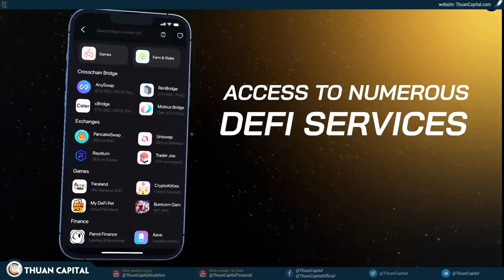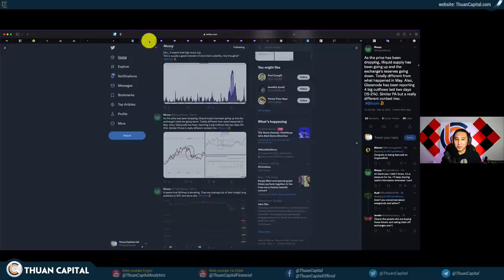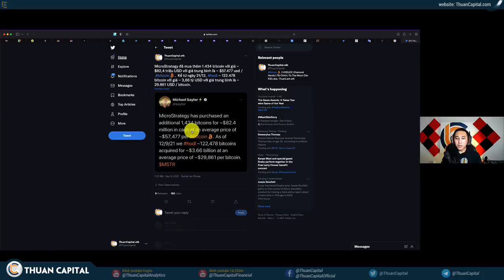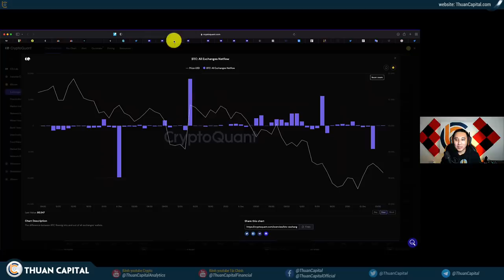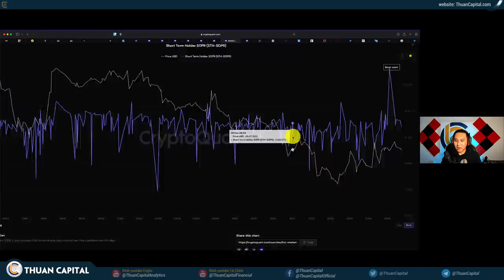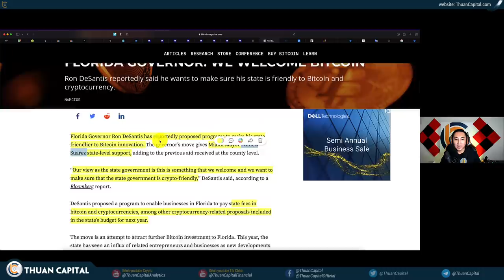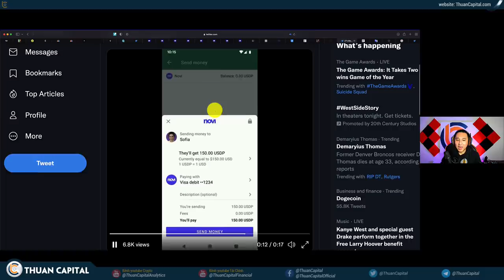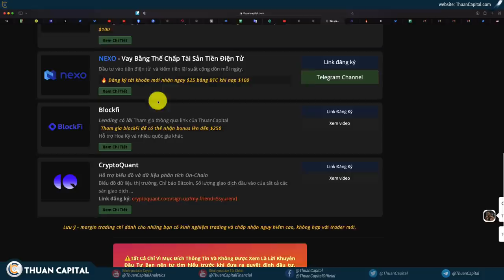1206 (Part 2) - Lo Sợ Như Hồi Tháng Năm, Bạn Có Sợ Không?